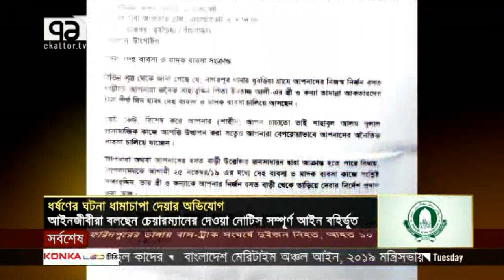ধর্ষণের অভিযোগ ধামাচাপা দিতে সাজানো নাটক | শারমীন স্বপ্না | Deshjog | Ekattor TV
ধর্ষণের অভিযোগ ধামাচাপা দিতে এক কলেজ ছাত্রী ও তার মাকে যৌনকর্মী এবং বাবাকে  মাদক ব্যবসায়ী বলে বাড়ি ছাড়ার নোটিশ দিয়েছে টাঙ্গাইলের নাগরপুরের ধুবড়িয়া ইউনিয়ন পরিষদ চেয়ারম্যান।

Name of Satellites : Apstar 7
Orbital Position : 76.5°E
Polarization : Horizontal
Downlink Frequency : 4105 MHz
Symbol Rate : 5.0 MSym/s
FEC : 3/4
DVB-S2